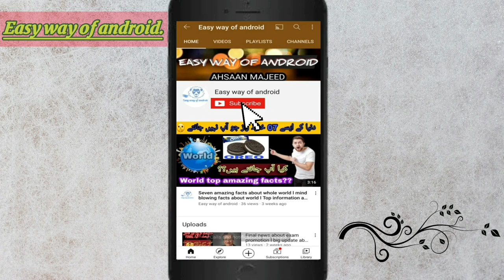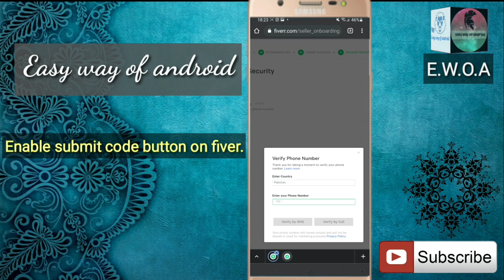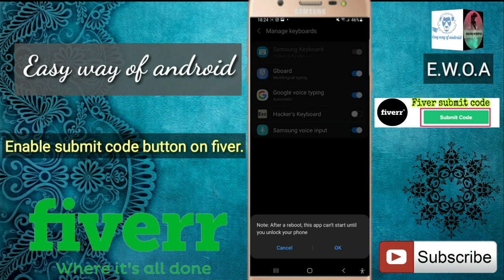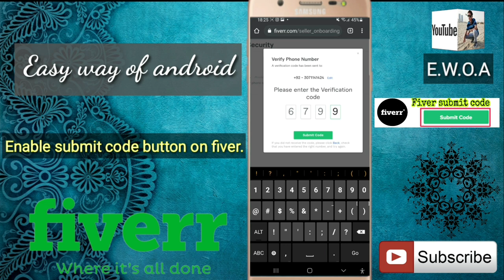Enable submit code button on fiver l how to fix phone verification problem l submit code not working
Enable submit code button on fiverr l how to touch submit code buton on mobile l How to fix phone verification problem l submit code not working l Fiverr phone number verification problem solved 100% l How to fix phone verification in fiver

hey friend.

I show in this video how to enable fiver submit code button.

how to fix fiver phone verification

phone verification not working

phone verification problem on fiver

how to fix phone verification on fiverr

how to fix phone verification

phone verification code problem

phone verification code

phone verification code problem on fiverr

how to fix fiverr phone number verification not working problem.

How to fix phone verification in fiver.

Fiverr submit code not working

submit code not working on fiver

submit code not working solved

phone verification code not working on fiver

phone verification code not working

submit code button not working on fiver

Enable submit code button on fiver

Videos link.

seven amazing facts about whole world.

how ro remove watermark in free screen recorder on pc/laptop.

how to download hd photo from google.

how to make (professional) gig on fiver.

coming soon (link)

how to create fiver account on mobile with complete guidness.

coming soon (link)

Gear use.
Tripod (ring light)
samsung a51

Background music. warriyo mortals.

Note:
if you are verifying your account from computer then the numbers keys which i have mentioned in the video is also working on computer.

fiverr phone number verification not working, Fiverr account phone verification problem,

Gmail.

fiverr submit code not working How fix fiverr phone number verification problem how to verify fiverr account via phone number fiverr account verify karney ka tariqa